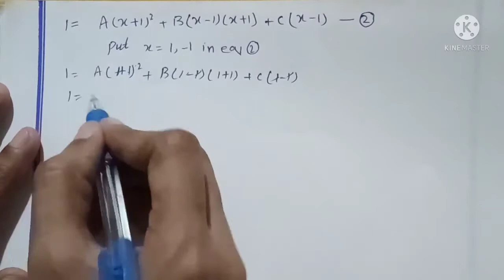2nd Year math's exercise#3.5 question#14-22 in Urdu and Hindi /integration using partial fraction